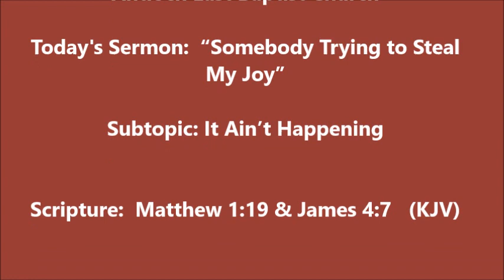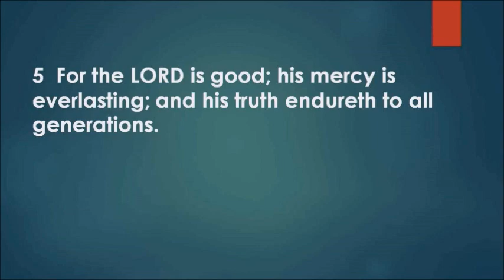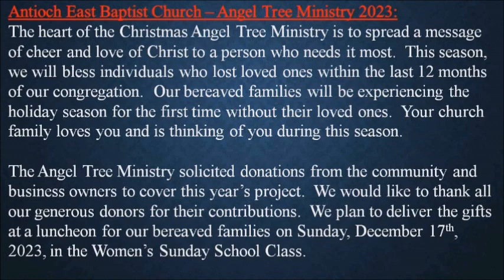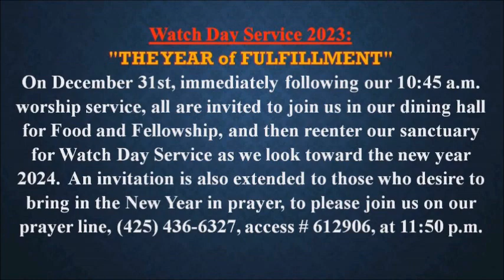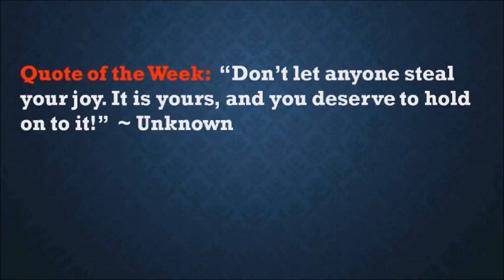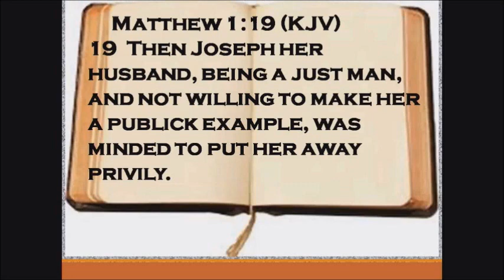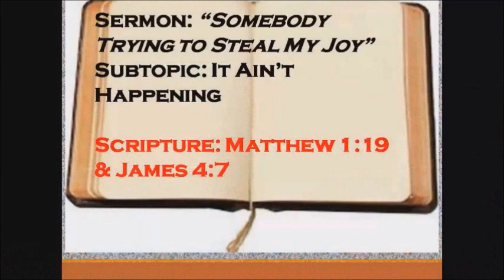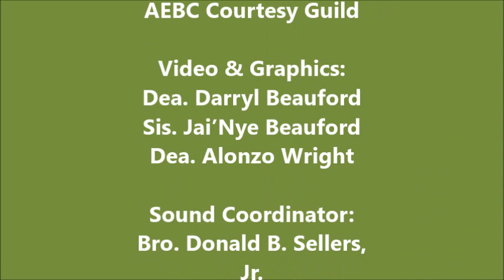Antioch East 3rd Sun 10:45 AM Youth Worship 12/17/23. Dr. Michael A. Smith, Senior Pastor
ANTIOCH EAST BAPTIST CHURCH. DR. MICHAEL A. SMITH, SENIOR PASTOR (3RD SUNDAY 10:45 AM WORSHIP, SPEAKER: PASTOR SMITH “SOMEBODY TRYING TO STEAL MY JOY, SUBTOPIC: IT AIN’T HAPPENING
 MATTHEW 1:19 JAMES 4:7, 12/17/23 (1:38)